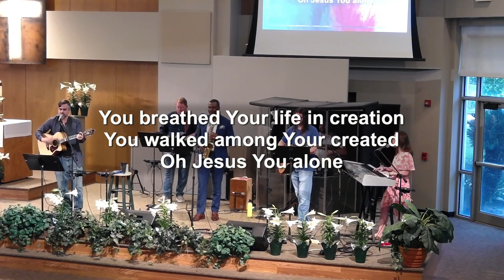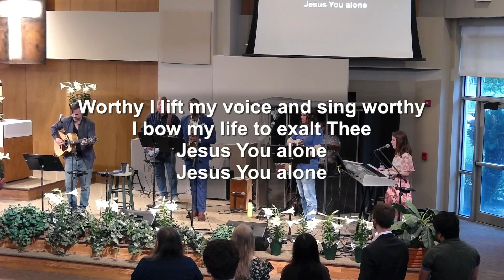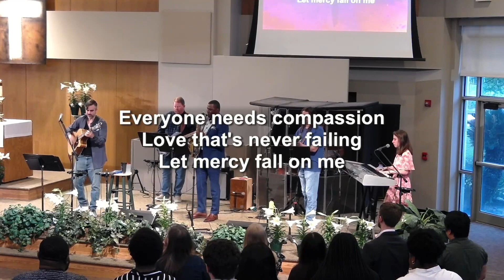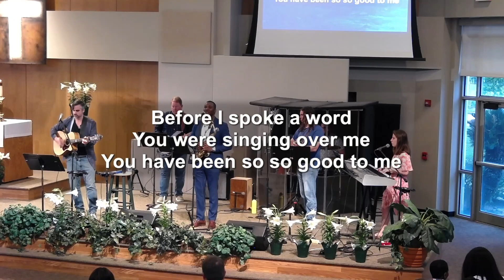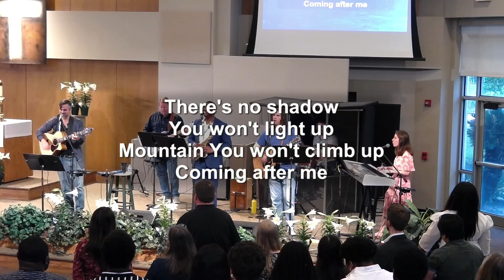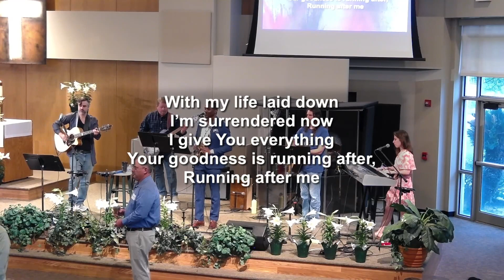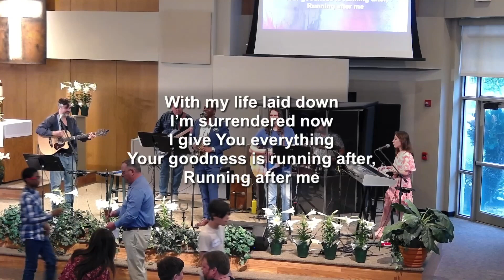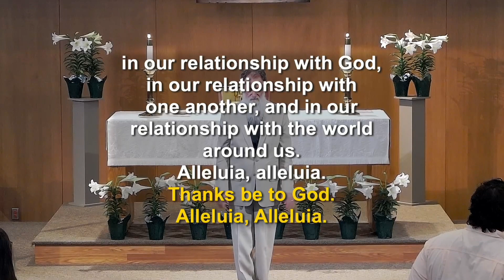Songs Easter Sunday 2024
Steve Ettling
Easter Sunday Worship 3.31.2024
CCLI 328509, stream 20158713